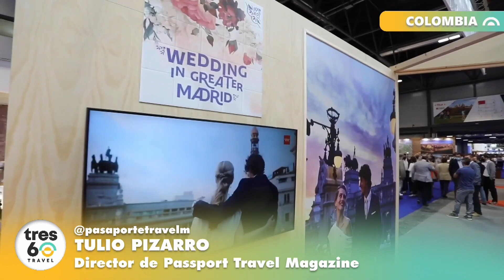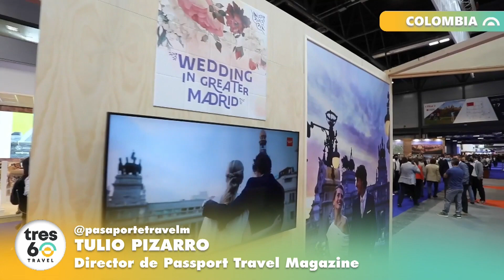🎥 COLUMNA: TULIO PIZARRO - COLOMBIA Y SU OFERTA PARA @FeriaFitur 2023